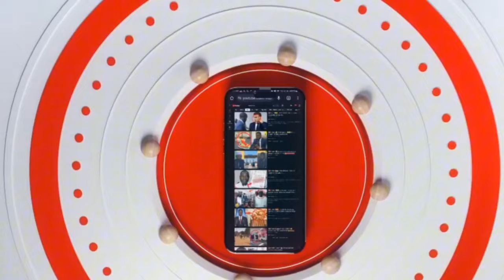⛔URGENT 🤭🤭 KAWTÉF PROBLÈME YA DÉMARRE NA DIAMOU DIEKHNA...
COUR DE COMPTE ÉPINGLÉS GOUVERNEMENT DE MACKY SALL